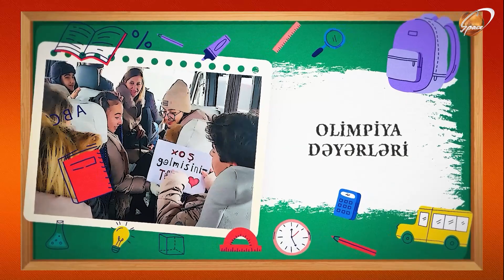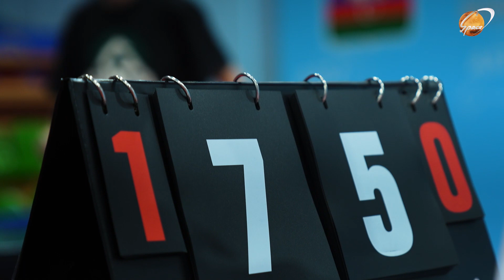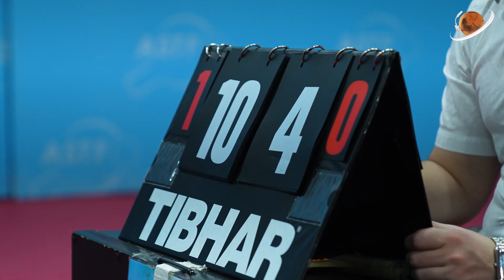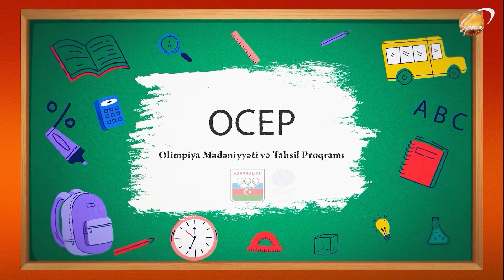İDMAN HAMI ÜÇÜN - OCEP xüsusi buraxılışı - Məktəblilər arasında stolüstü tennis yarışı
Milli Olimpiya Komitəsi, Elm və Təhsil Nazirliyi və Azərbaycan Stolüstü Tennis Federasiyası tərəfindən məktəblilər arasında stolüstü tennis yarışı təşkil olunub. Yarışda hər 4 şagird şagird olmaqla ümumilikdə 8 OCEP məktəbinin oğlan və qızlardan ibarət komandaları iştirak edib. Qızların mübarizəsində 1-ci yeri 56 nömrəli məktəbin şagirdi Leyli Məmmədova,229 nömrəli  məktəbin şagirdi İnci Ələkbərzadə 2-ci, 27 nömrəli məktəbin şagirdi Cənnət Hüseynova isə 3-cü yeri tutub.Oğlanlarda isə 56 nömrəli məktəbin şagirdi İsmayıl Məmmədov,2-ci yer 229 nömrəli məktəbin şagirdi Musa İsmayılov,3-cü yer isə həmin məktəbin şagirdi Daniel Belov